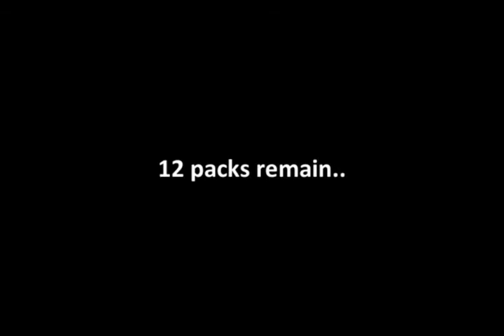Blind Bag-mas Advent Countdown 2017 DAY 20 (December 20th)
I'm opening Yokai Watch Medal Blind bags everyday until Christmas!

A pack each from Series 4, Yo-motion Series 1 and Yo-motion Series 2 and showing their sounds in the Yokai Watches!

Link to Google Docs for a list of stuff I have for trade!

(b^.^)b